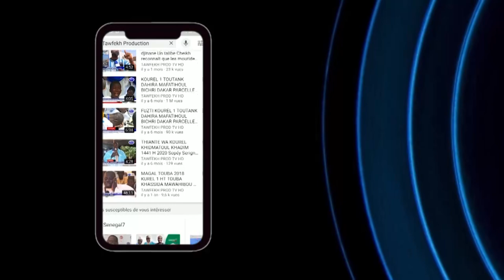TOUBA Bakhiyah Rappel à Dieu de Serigne Atou DIAGNE Responsable Moral de la Daara Hizbut Tarqiyyah